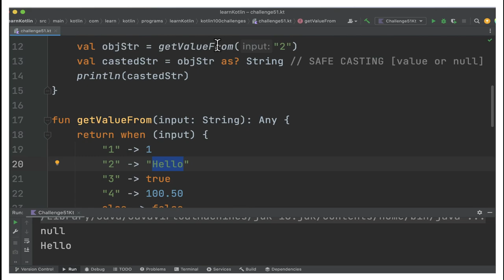100 KOTLIN CODING CHALLENGE | KOTLIN SAFE CAST EXAMPLE CODING PRACTICE | InterviewDOT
100 KOTLIN CODING CHALLENGE | KOTLIN SAFE CAST EXAMPLE CODING PRACTICE | InterviewDOT